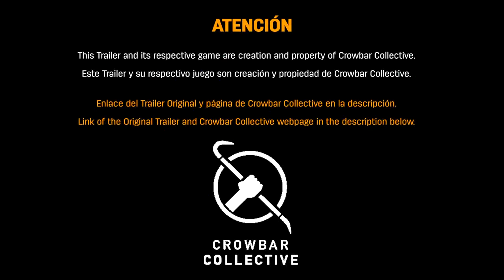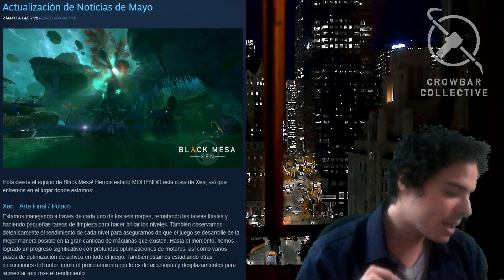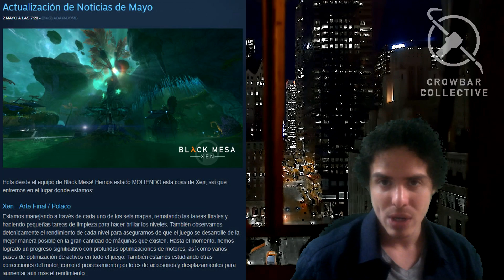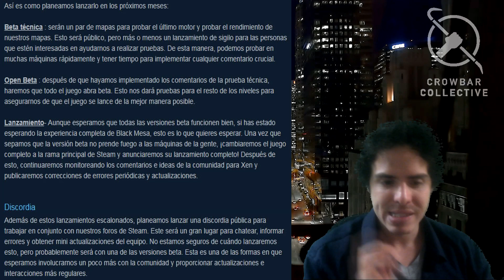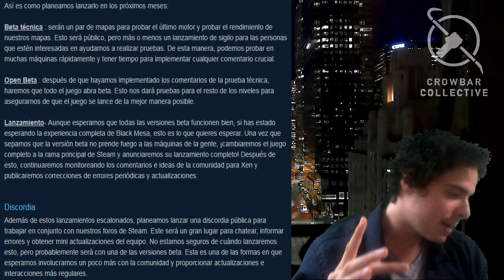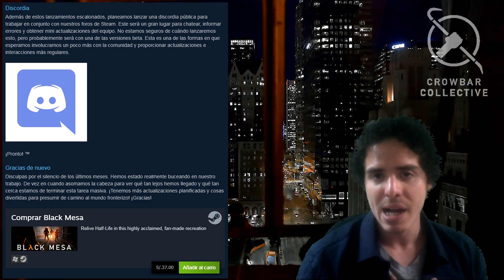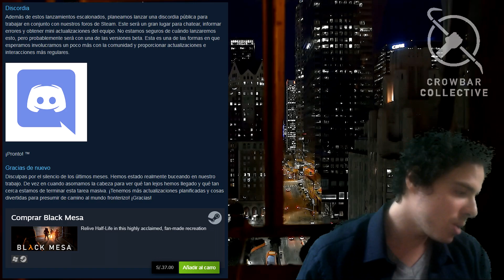Black Mesa: XEN - ESTRENO MUY PRONTO - Diseño y Concepto Final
► BattleNet: gpsTL#11191